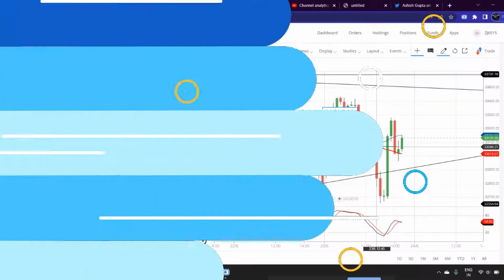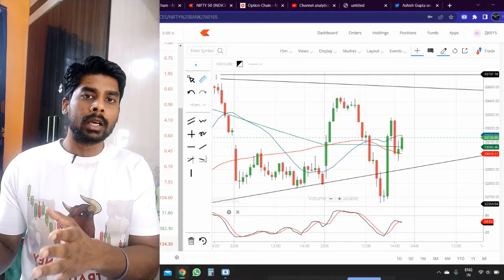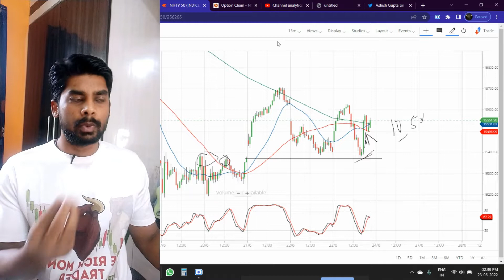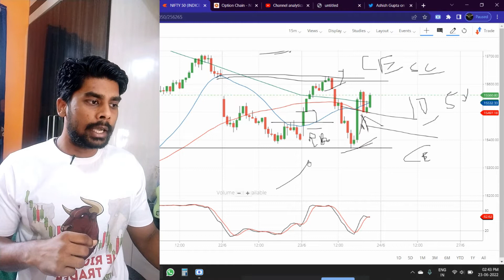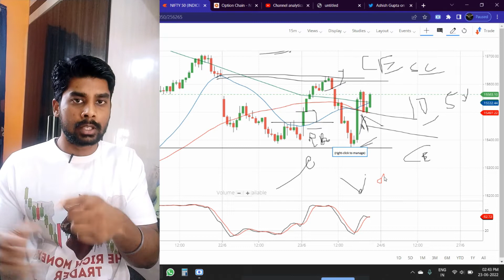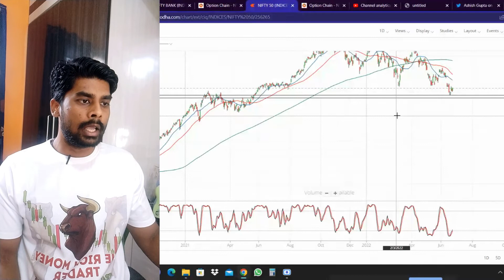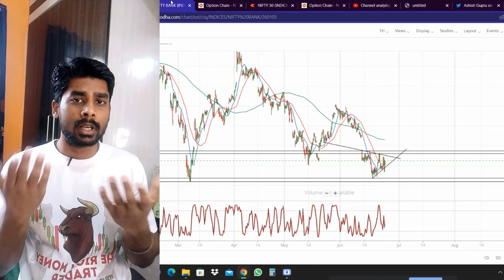Most Volatile Expiry Day for Nifty & Banknifty | How to Trade this Volatility?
expiry day trading in banknifty

expiry day trading live

expiry day trading time

how to do expiry day trading

only expiry day trading

option expiry day trading

today volatility trading

volatility trading